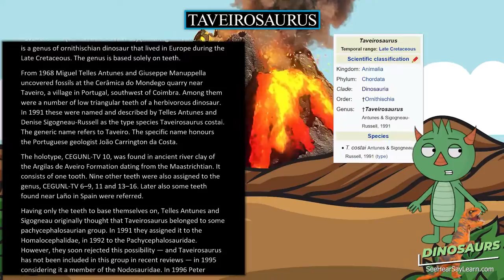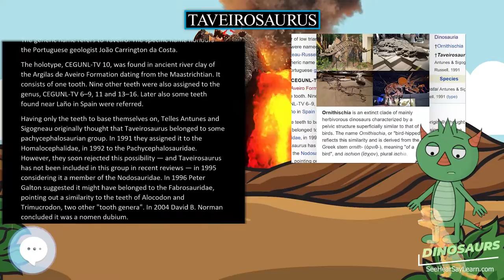Taveirosaurus 🦖🌴 DINOSAURS 🌴🦖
From 1968 Miguel Telles Antunes and Giuseppe Manuppella uncovered fossils at the Cerâmica do Mondego quarry near Taveiro, a village in Portugal, southwest of Coimbra. Among them were a number of low triangular teeth of a herbivorous dinosaur. In 1991 these were named and described by Telles Antunes and Denise Sigogneau-Russell as the type species Taveirosaurus costai. The generic name refers to Taveiro. The specific name honours the Portuguese geologist João Carrington da Costa.

30 Pack Dinosaur Fossil Skeletons

Minelab GPZ 7000 Gold Nugget Metal Detector